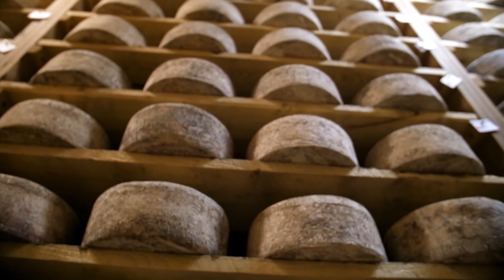Davines & Slow Food Present: 'In Good Hands - Jasper Hill Farms'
Our partnership with Slow Food is one of the most elemental parts of Essential Haircare. Incorporating presidia ingredients from farms in Italy allows us to celebrate and spotlight biodiversity, even if the press has whittled this important conversation down to “farm to shower”. As with everything, we endeavor to expand definitions of beauty.

And to do just that, we’re thrilled to announce a new collaborative documentary video series with Slow Food called In Good Hands. The series will share stories of Slow Food presidia farmers who are working to sustain biodiversity in their own way. Episode 1 takes us to Vermont to meet the artisanal and award-winning raw milk cheesemakers at Jasper Hill Farm. Enjoy!